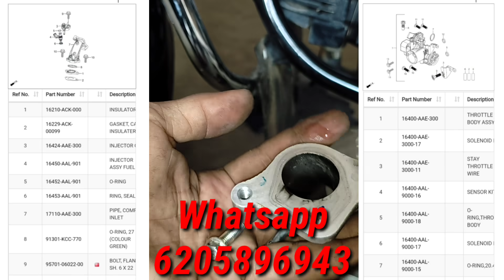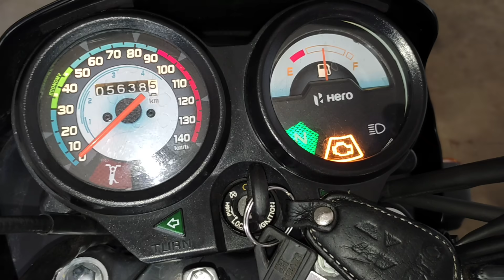Hero Splendor BS6 Tharottal Body Cleaning | स्टार्टिंग एंड मिसिंग प्रॉब्लम सॉल्व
Hlw Friends

आज की इस वीडियो में हम बताएंगे कि किस तरह से थ्रोटल बॉडी को क्लीन किया जाता है और स्टार्टिंग मिसिंग पिकअप और माइलेज प्रॉब्लम को कैसे सही किया जाता है तो आज की यह वीडियो बहुत ही इंटरेस्टिंग होगी वीडियो अच्छी लगे वीडियो को लाइक कर दीजिएगा शेयर कर दीजिएगा और मेरे चैनल को जरूर से जरूर सब्सक्राइब करके बैल आइकन को प्रेस कर दीजिएगा

किसी भी BS6 बाइक या स्कूटर का पीडीएफ वायरिंग डायग्राम या फिर बुक चाहिए तो मुझे इंस्टाग्राम या फिर टेलीग्राम पर कांटेक्ट कर सकते हैं Full HD 1080p

Buying Links :